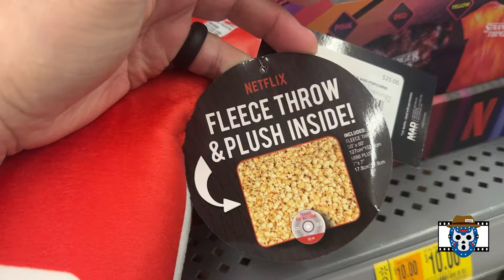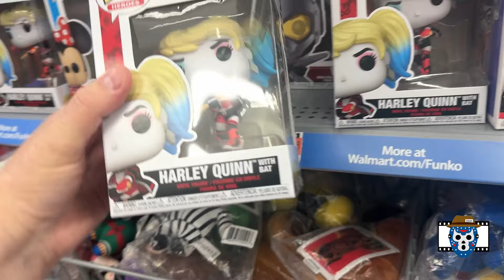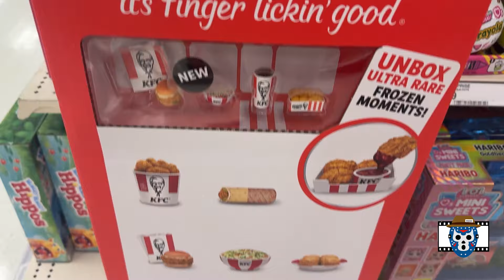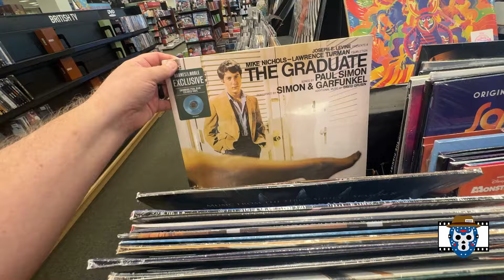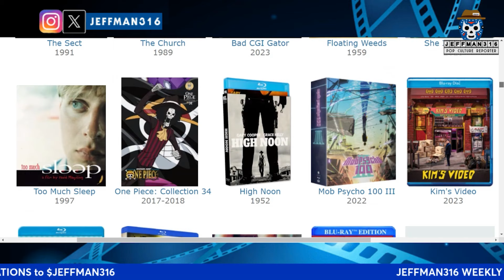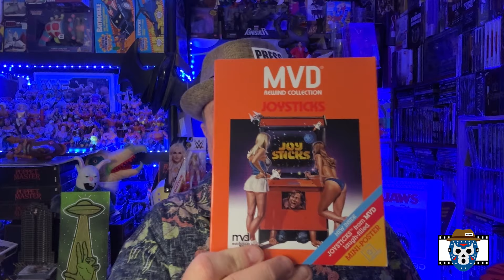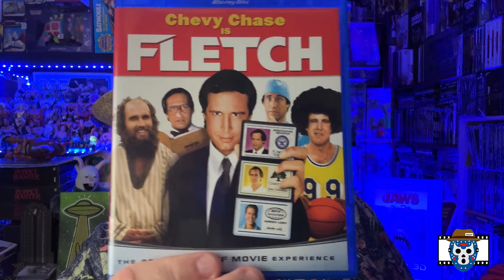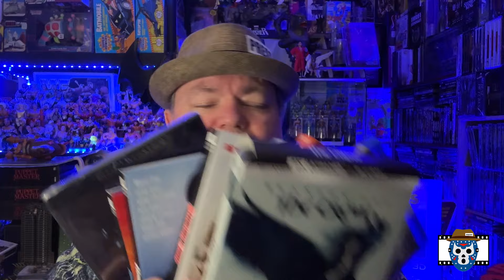THE CROW 4K Steelbook, New FLETCH Blu Rays, WALMART Exclusives - Weekly Movie Hunt MAY 12, 2024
This video features my most recent searches at Walmart, Target, Barnes and Noble and online for new physical media releases.  Is there anything else worth buying this week?  Watch to the end to find out if I bought anything this week.

LET'S GO!!!

00:00 Intro
00:56 Walmart Hunt
05:15 Target Hunt
08:24 Barnes & Noble Hunt
13:16 Checking Online
16:24 Movie Haul